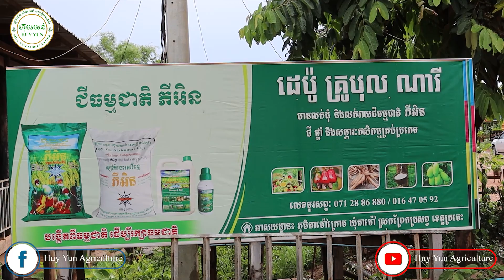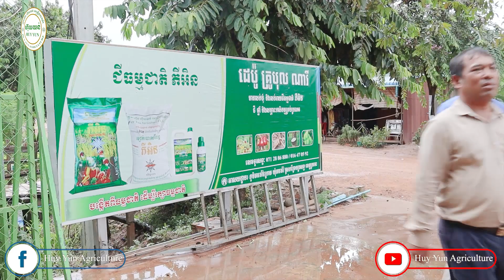ចម្រៀងជូនពរ ដល់លោកគ្រូ បុល និងភរិយា ព្រមទាំងក្រុមគ្រួសារ | សង្រ្កានហ៊ុយយន់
ក្រុមហ៊ុន ហ៊ុយយន់ អេហ្គ្រីខលឈ័រ សូមផ្ញើជូនបទចម្រៀងជូនពរ ដល់លោកគ្រូ បុល និងភរិយា ព្រមទាំងក្រុមគ្រួសារ ក្នុងឱកាសបុណ្យចូលឆ្នាំថ្មី ប្រពីណៃជាតិខ្មែរ ដែលនិងឈានមកដល់នាពេល ឆាប់ៗខាងមុខនេះ។
សូមរីករាយសន្ដាប់ដោយមេត្រីភាព។ សូមអរគុណ
✅ ទំនាក់ទំនង៖
☎ ផ្នែកបច្ចេកទេសៈ
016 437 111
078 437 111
☎ ផ្នែកទីផ្សារ៖
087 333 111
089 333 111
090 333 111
☎ទំនាក់ទំនងព័ត៍មានបន្ថែម :
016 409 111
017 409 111